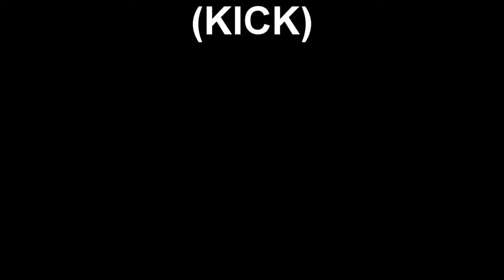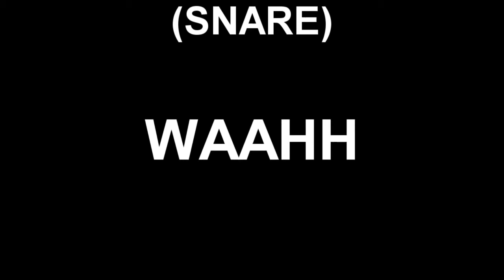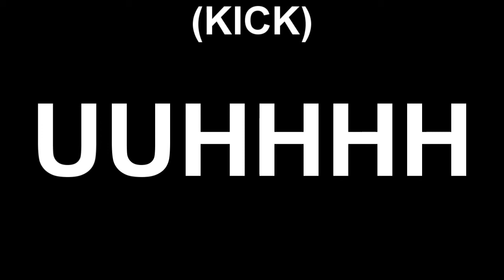KDrew - Bullseye - LYRICS!